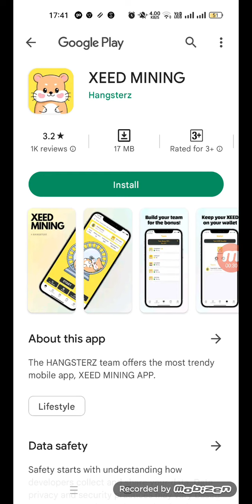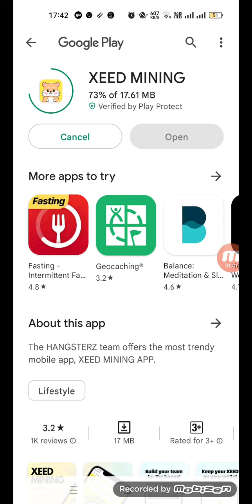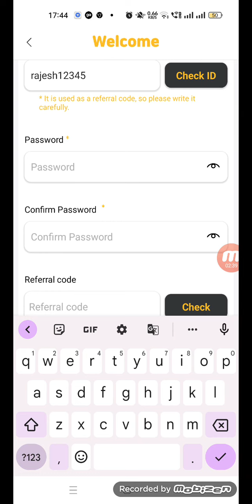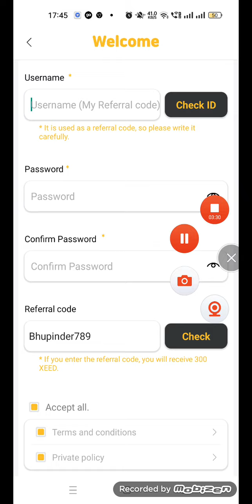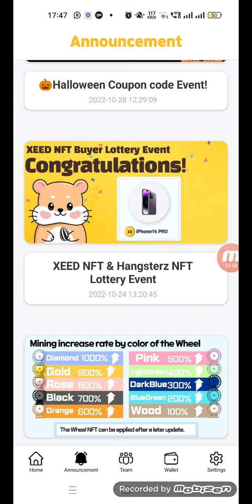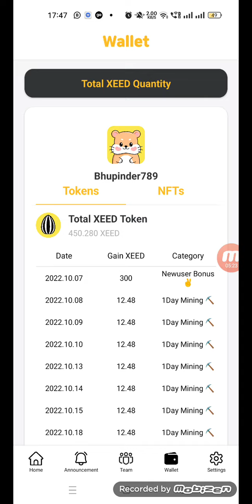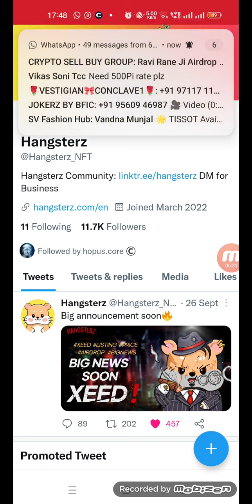Xeed Mining I New Nft Based Mining App I Launched in Dec 2022 Don't miss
XEED MINING!⛏

*New Nft Based Mining App launched in Dec 2022*🔥🔥🔥🔥🔥

*Referal code daloge to he 300 coin milega 300 coin self kmane m 2 mhina lg jayega*🔥🔥🔥🔥🔥🔥🔥🔥

pi cryptocurrency,
cryptoindianews
Btcs core mein Mainnet Launch
Sweatcoin withdrwal
Bondex mining kese karen